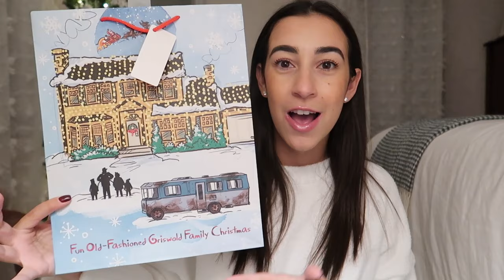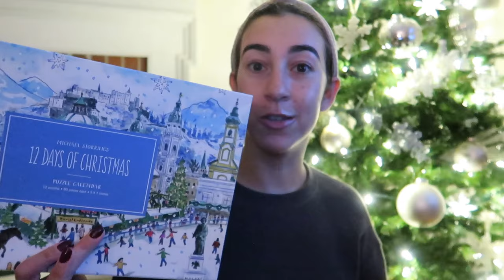VLOGMAS DAY 4 🎄 a cozy & festive christmas weekend vlog! | Vlogmas 2023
Welcome to vlogmas 2023 🎄 so excited for our little community to enjoy the holiday season together this year. In day four we spend a cozy holiday weekend together filled with shopping, decorating & festive little moments along the way!